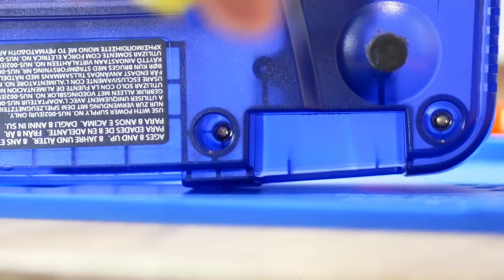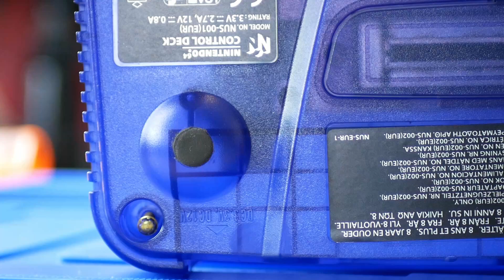Połamane Nintendo 64 / Renowacja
W dzisiejszym materiale wymieniam obudowę w Nintendo 64, która jest mocno wybrakowana. Sprzęt zakupiłem na OLX, obudowę zamówiłem na Aliexpress.

Rozdziały:

0:00 - 2:20 Wstęp / prezentacja sprzętu
2:21 - 4:32 Rozkręcenie Nintendo 64 na części pierwsze
4:33 - 5:12 Czyszczenie płyty głównej N64
5:13 - 5:44 Czyszczenie metalowych osłon & radiatora
5:45 - 6:43 Złożenie górnej części obudowy Nintendo 64
6:44 - 8:40 Złożenie Nintendo 64
8:41 - 9:51 Porównanie Nintendo 64 przed i po przystąpieniu do prac
9:52 - 12:00 Test Nintendo 64